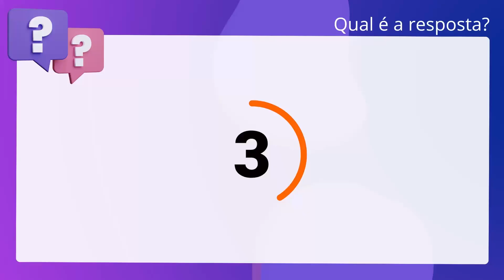QScon Direito: [Art. 3º, § 1º, LC 64/90] FMP Concursos 2017 - Promotor de Justiça Substituto (MPE-RO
Art. 3º, § 1º, LC 64/90 | FMP Concursos 2017 | Promotor de Justiça Substituto | (MPERO)

A impugnação do registro de candidatura, por partigo do candidato, partido. político ou coligação, impede a ação do Ministério Público no mesmo sentido.

Gabarito: Falso